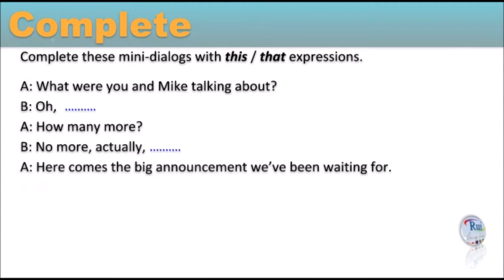Aula de inglês: CONVERSATION Building Expressions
🔘RuiEnglish Lec: CONVERSATION Building Expressions

Everyday spoken languages is full of fixed expressions that are not necessarily difficult to understand but have a fixed form that does not change. These should be learned as whole expressions. These expressions are sometimes hard to find in dictionaries, so it is important to be on the lookout for them.

Here are some common expressions that help to modify or organize what we are saying. There are many more expressions like these.
Expression
Meaning / function
As I was saying, I haven’t seen her for years.
Takes the conversation back to an earlier point
Speaking of politics, who do you think will be the next president?
Moving from the current topic to a new but related topic
If you ask me, she’s heading for trouble.
Giving your opinion (even if no one has asked for it)
That reminds me, I haven’t called my parents in weeks.
Something is the conversation makes you think of something else
Remembering something you had forgotten earlier in your conversation